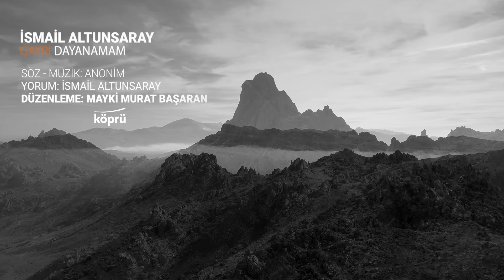Gayrı Dayanamam - İsmail Altunsaray [ Gönül Dağı Dizi Müzikleri ⛰ © 2022 Köprü Müzik ]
Yorum: İsmail Altunsaray
Düzenleme: Mayki Murat Başaran

Köprü Film, 2013 yılında gönülden gönüle uzanan görünmez yollara köprü olabilmek amacıyla kurulmuştur.
Köprü Film, millî manevi değerlerimizi ve tarihimizi yeni nesillerle buluşturmayı, zengin ve kadim anadolu kültürünü dünyanın dört bir köşesine ulaştırırken köprü olabilmeyi kendine misyon edinmiştir.
Şirketimiz bir çok dijital projeye imza atmanın yanında, 2015 yılında Tabula Rosa'yı, 2018 yılında da Ege’nin Hamsisi'ni hayata geçirmiştir. TRT1’de yayınlanan Gönül Dağı dizisiyle gönülden gönüle köprüler kurmaya devam etmektedir.
Vizyonumuz, Mevlana’ların, Yunus’ların, Ahmet Yesevi’lerin vizyonu.
Köprü Film, hem ulusal, hem uluslararası bir çok yeni projelerle gönül köprüleri kurmaya devam edecektir...